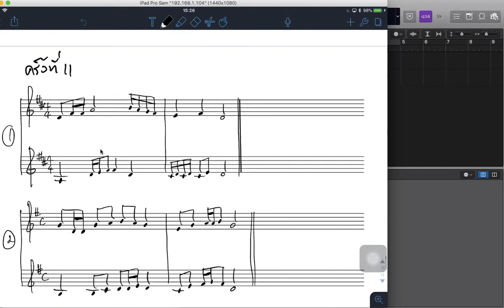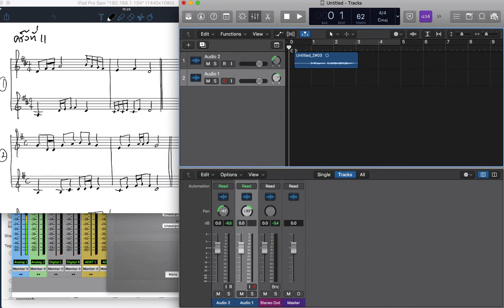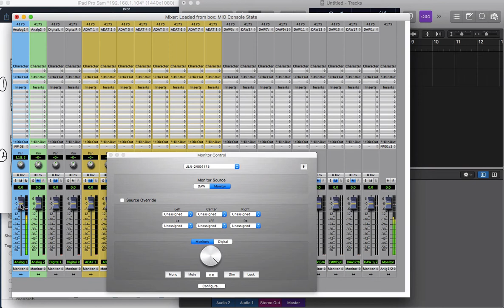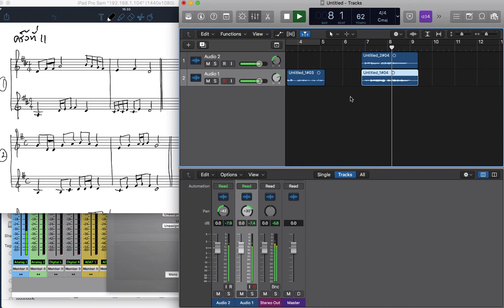Logic ProX duet singing-tutoring-สอนฝึกร้องโน้ตคู่ด้วยLogic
วีดีโอนี้สำหรับชั้นเรียนการอ่านโน้ต สาขาเชิงพาณิชย์ คณะดุริยางคศาสตร์มหาวิทยาลัยศิลปากร

รอเวปไซท์ สำหรับหน้าการฝึกซ้อมที่ละเอียดกว่านี้ครับ